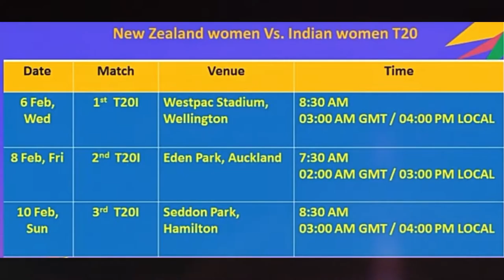India Women T20 Squad for New Zealand Tour 2019 || Schedule || fixtures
The All-India Women’s Selection Committee met in New Delhi to pick the Indian Women’s Cricket team for the upcoming tour to New Zealand.The team will first play three ODIs as part of the ongoing ICC Women’s Championship 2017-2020 and will then play three T20Is

India Women’s T20I squad: Harmanpreet Kaur (Captain), Smriti Mandhana (vice-captain), Mithali Raj, Deepti Sharma, Jemimah Rodrigues, Anuja Patil, D Hemalatha, Mansi Joshi, Shikha Pandey, Taniya Bhatia (wicket-keeper), Poonam Yadav, Ekta Bisht, Radha Yadav, Arundhati Reddy, Priya Punia

FBS brings you the most interesting facts about sports.